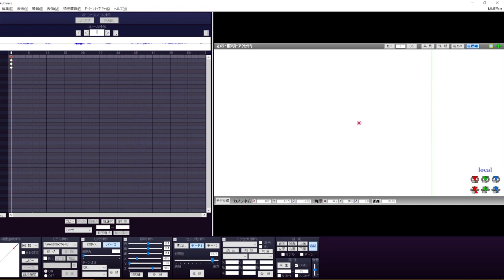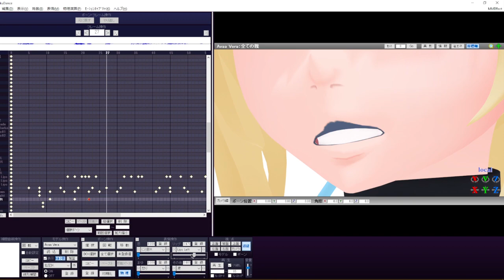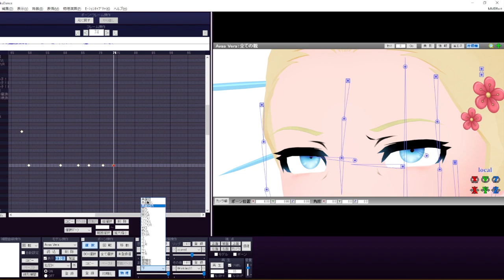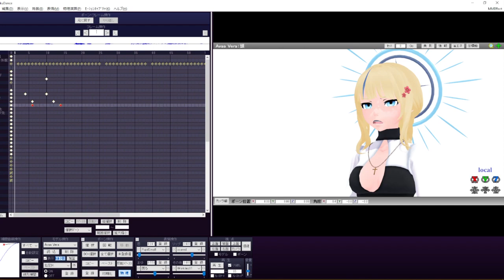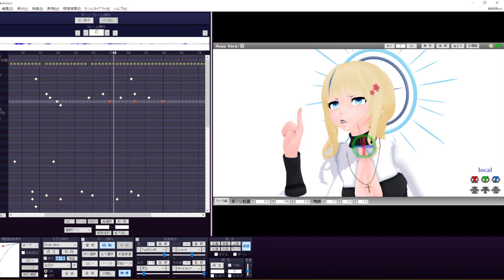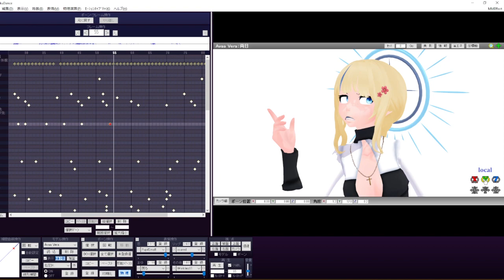The 2 Second Effort (it took 40+ minutes)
+Please do not use in other medias without permission+

Animation: KyCodeNik

Models: Avaa Vera by VenusClarke
Props: None
Stages: None

Effects: None

Programs:
- MikuMikuDanceE_V932 (Animation)
- PMXEditor_Englishx64 (Character Editing) / Metasequoia4 (Scratch modeling)

3D Market Discord Server Invitation Code: Y3fxMhFY7y